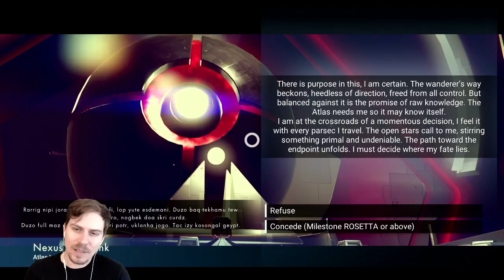Let's Play No Man's Sky: Explorer #16: Get Out of My Ship!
a Baboon Plays No Man's Sky: Explorer #16: Get Out of My Ship!

Series 6: Part 16: NORMAL: ROLE PLAY: NO DEATHS: Jack lands on a planet with aggressive and annoying predators.

This series follows Jack Lebou, an explorer and expert in alien artifacts. He has undertaken a mission to find the source of the mysterious alien ruins he has found on a local planet. He is determined to follow the leads no matter how far they go.

This lets play is going to be slow and methodical. With all of my let's play's I like to give myself extra rules to increase the challenge. In addition to the standard role-play aspects like only doing things that the character would do, I'm also playing on permanent death... If I die I'm going to start a new character. Should keep me on my toes and keep the whole thing interesting. I'm also going to try to break the episodes up logically, and by the task that I am doing. So that if an episode is boring to you; skip ahead to the next video and I should be on to something else.